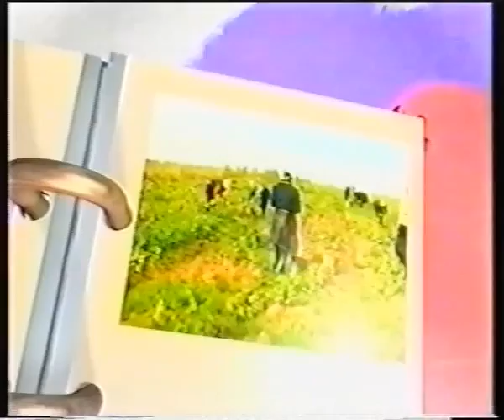политическая реклама губернатора Ляшко 1996